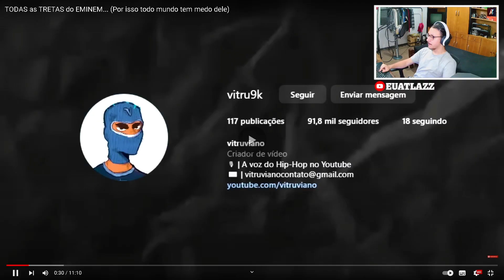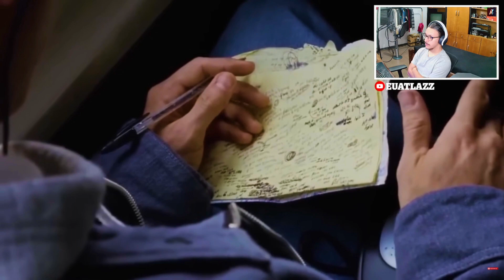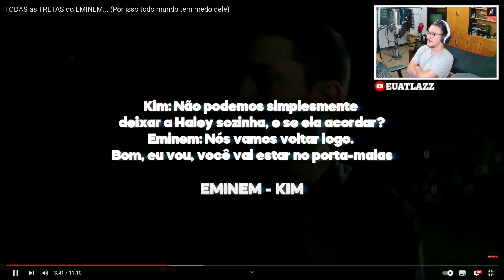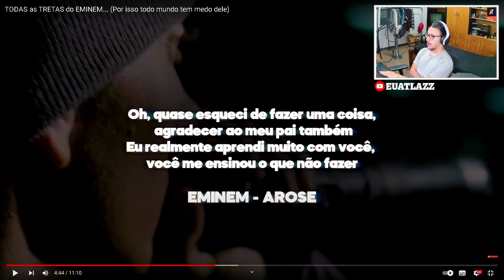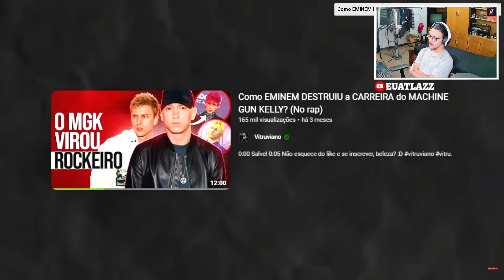TODAS AS TRETAS DO EMINEM... (POR ISSO TODO MUNDO TEM MEDO DELE) - VITRUVIANO - ATLAZZ REACT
- TODAS as TRETAS do EMINEM... (Por isso todo mundo tem medo dele)

*Assista TODAS as TRETAS do EMINEM... (Por isso todo mundo tem medo dele) no youtube: